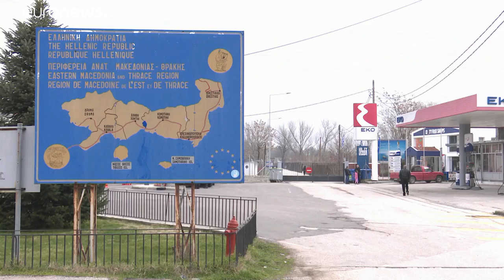Crece la llegada de refugiados a Evros desde Turquía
El número de refugiados que han atravesado el río Evros ha aumentado al triple con respecto a 2017, y cada vez hay más casos vulnerables en los centros abarrotados…